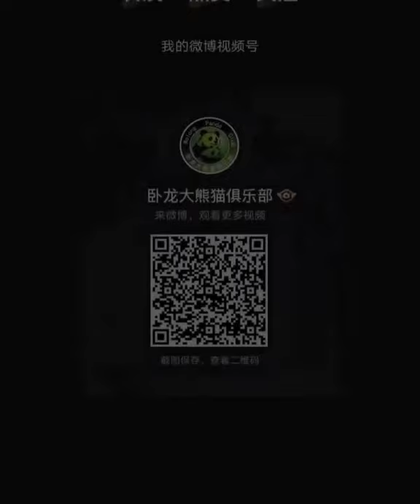Cute baby panda drinking milk